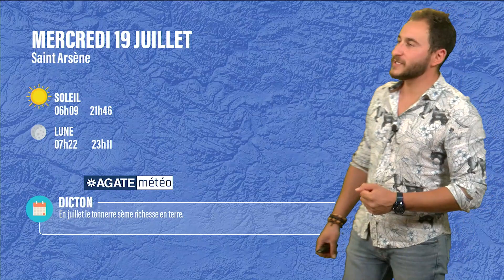Météo Île de France du 19 Juillet 2023